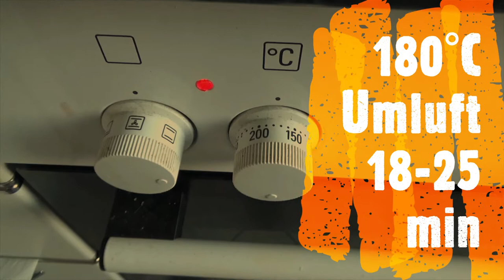Shalvea Kocht - PÃO DE QUEIJO - Brasillianische Käsebrotbällchen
Durch eine Freundin habe ich dieses Rezept bekommen, die wiederum hat es von ihrer brasilianischen Freundin und eigentlich waren die angaben im Rezept ziemlich klar.
aber wer nicht hören will muss fühlen.
geschmacklich großartig, die Zubereitung wirklich nicht schwierig aber die Kalorien die Freuen sich über all die vielen Freunde!

Das Rezept:

400g Tapioca Mehl (Stärke)
120ml Milch
100ml Öl
400g käse (ich habe 200g Cheddar +200g Mozzerella das ist aber variabel)
2 Eier

Zubereitung:
Mehl in eine Schüssel
flüssige zutaten zusammen aufkochen mit dem Salz,
in das Mehl geben und vermischen
abkühlen lassen und die Eier dazu, danach den Käse
weiter mischen
wenn der käse gut verteilt ist, Bällchen formen.
man kann sie roh einfrieren und später aufbacken

180°C im Umluft Ofen 18-25 Minuten

fertig